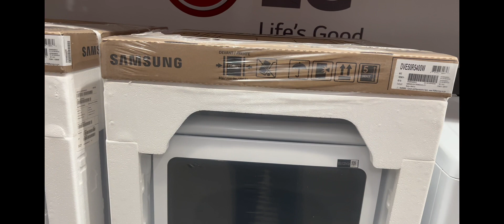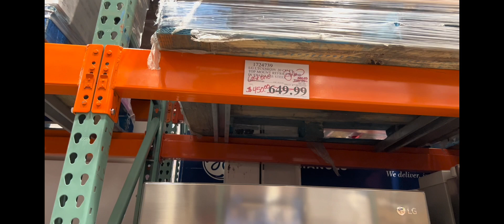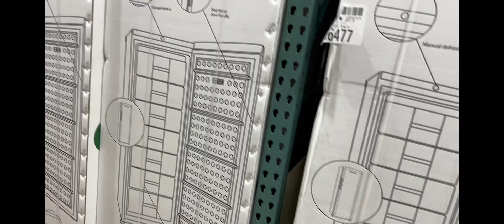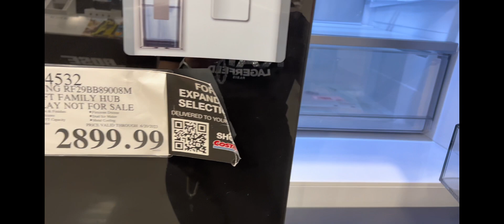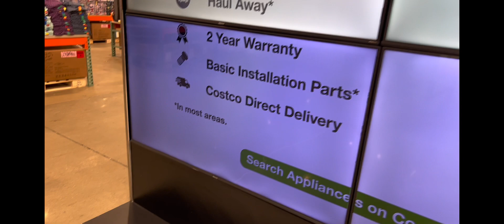اسعارالاجهزة الكهربائية اليومين دول في costco في امريكا